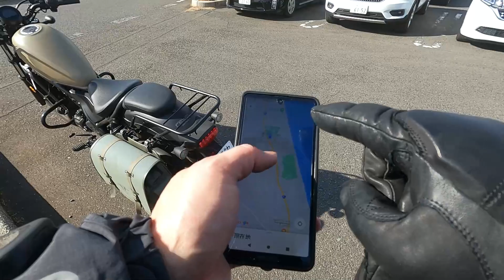Honda Rebel 250 試乗 最終回『そして海へ...』 海なし県民二人の珍道中 その④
海無し県民珍道中その④は、ついに最終回を迎えます

雨と風に翻弄され、ナビに惑わされながら、たどり着けるのか？

苦手な方は車酔いする可能性があるので、閲覧には十分ご注意ください

＊動画ないで引用させて頂いたYouTubeチャンネル
・えまやんチャンネル 様
・RAMPAGE MONKEY 様

【音楽】
・魔王魂様　他

【愛車】
・HONDA NX750X DCT '21 8BL-RH09

【ヘルメット】
・OGK Kabuto RYUKI フラットブラック　XL

【インカム】
・SYIGN HOUSE B+COM SB6X

【撮影機材あれこれ】
・GoPro HERO 9 Black　×２
・GoPro The Remote
・SONY 小型ラべリアマイク カメラ対応 ECM-LV1 黒
・GoPro プロ3.5mm マイクアダプター AAMIC-001
・Ulanzi G9-4 アクションカメラ ビデオケージ プラスチック
・Ulanzi スーパークランプ 360°回転 角度調整 カメラグリッパー
・Sinjimoru Magnetic Cable Holder Black

【装備品あれこれ】
・ヘプコ&ベッカー エンジンガード  NC750X 2021 カスタムパーツ
・ヘプコ&ベッカー サイドスタンドエンド  NC750X 2021 カスタムパーツ
・NEWING USBステーションダブル2 NS005
・GiVI RM02 スプラッシュガード
・GIVI RM1146KIT スプラッシュガードマウントキット
・SW-MOTECH EVO フットレストセット FRS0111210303
・MITSUBA EDR-21  バイク専用ドライブレコーダー
・Honda  NC750X（RH09）用 ハイウィンドスクリーン 08R70-MKW-D00
・Honda トップボックス 50L ワン・キー・システムタイプ 08L73-MKT-D00
・Honda ワン・キー ・インナーロック シリンダー 08M70-MJE-D03
・Honda バックレスト （トップボックス 50L用）08L85-MKT-D00
・Honda アルミトップボックスパネル 08L83-MKT-D00
・Honda  NC750X（RH09） リアキャリア 08L70-MKW-D00ZB
・Honda NC750X （RH09） フットディフレクターDCT用 08R70-MKW-D10
・HONDA  NC750X用 ナックルガード  08P70-MKA-D80
・Honda Uロック:ワイドタイプ  08M53-GFC-000
・DAYTONA  スクリーンクランプバー NC750X/DCT(21)専用 アッシュシルバー 19705
・DAYTONA  メットインポケット ブラック Sサイズ 77007
・DAYTONA  バイクカバー 3L 97974
・DAYTONA  バイク用 エンジンスライダー 補修品 エンジンプロテクターパッド φ50(90mm/M10) 単品 79954
・DAYTONA PREMIUM ZONE  バイク用 マスターシリンダー キャップ 角型 ホンダ-A アッシュシルバー 98273
・DAYTONA PREMIUM ZONE バイク用 ナンバープレート ボルト M6×15mm アッシュシルバー 2個入り ホルダーセット 91949
・DAYTONA バイク用 ナンバープレートホルダー 126cc以上用 クローム 軽量型 99669
・Kaedear バイク スマホホルダー  【 クイックホールド ビートル 】
・FENGSHENG CB1000EX 13-18 / CB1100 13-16 / CB1100RS 17-18 オートバイ アルミ マフラースライダー エキゾースト パイプスライダー
・Puig  EXTEND FENDER  6418N

【珈琲ツーギア（キャンプ用品）】
・貝印 KAI コーヒープレス マグ Kai House Select FP5154
・DaLaCA  アルコールストーブ  ソロキャンプ スタート 6点セット
・Coleman  パックアウェイケトル/0.6L
・PORLEX セラミック コーヒーミル ・ZAFIELD コーヒードリッパー 折りたたみ スタンド  軽量 ステンレス
・新富士バーナー スライドガストーチ(ブラック) RZ-520BK
・CAPTAIN STAG コットントート UL-2016
・Helinox アウトドアチェア チェアワン
・IWATANI マイクロキャンプストーブ FW-MS01
・Nighthawk  CB缶カバー  ブラウンオイルレザー ブラックステッチ
・Nighthawk スライドガストーチカバー  ブラウンオイルレザー ブラックステッチ

バイク　モトブログ　ナナハン　タンデム　大型二輪